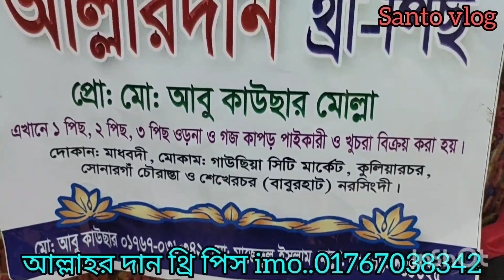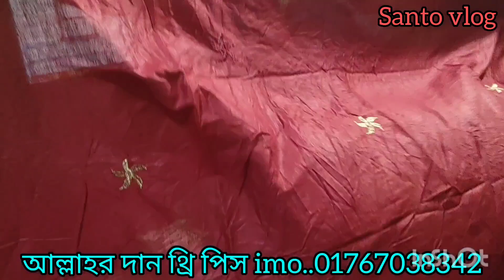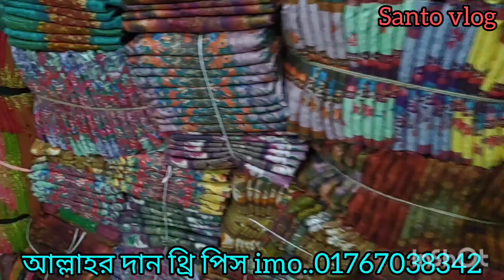ধামাকা অফারে ওয়ান পিস টু পিস থ্রি পিস ওড়না কিনুন নরসিংদীর গোডাউন থেকে